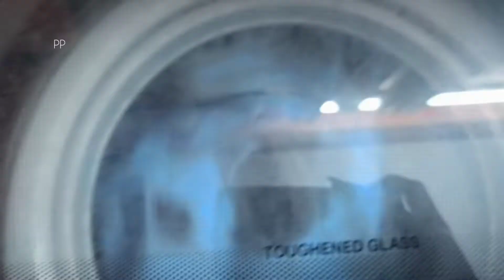😇 Sasuri Maa Prothom Bar Amar Vlog E Elo 😇 || 😊 Meet My Sister-In-Law 😊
Hey Darlos! Welcome to my Bengali Vlog Channel.
On this channel, I am going to share the cut version of my life with you all.

Love,
Payal